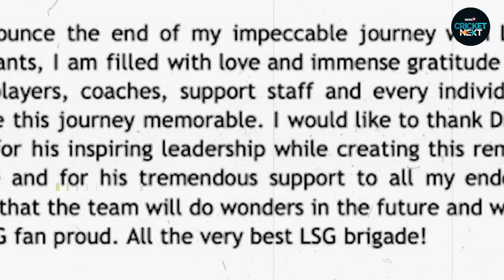Gautam Gambhir News | Former Captain Of Kolkata Knight Riders Back As Mentor Of The Team | N18V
Former India cricketer Gautam Gambhir officially left Indian Premier League (IPL) franchise Lucknow Super Giants to rejoin Kolkata Knight Riders, a team with which he won two titles as skipper. KKR's CEO Venky Mysore announced the decision on Wednesday, assigning the role of a mentor to Gambhir. The Knight Riders' co-owner Shah Rukh Khan welcomed the decision with open arms, calling the arrival of Gambhir to the franchise as the 'return of their captain'. Even Gambhir was all emotional as his KKR switch from LSG was sealed.